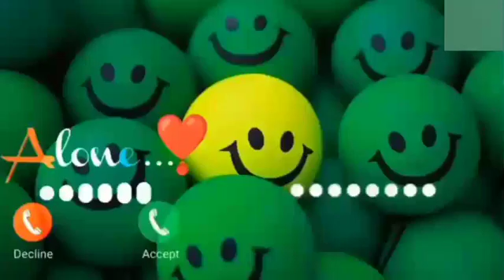voice message ringtone sad SMS messages ringtone love message ringtone cute voice message Ringtone